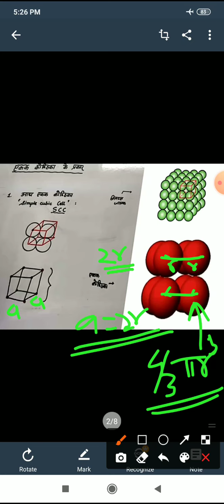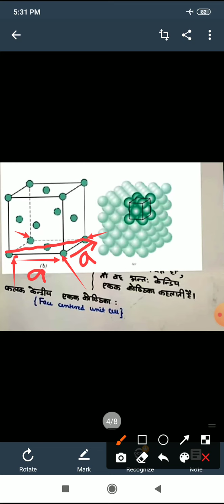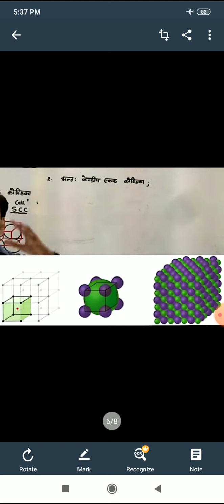पैकिंग घनत्व या संकुलन घनत्व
B.Sc.6 सेम